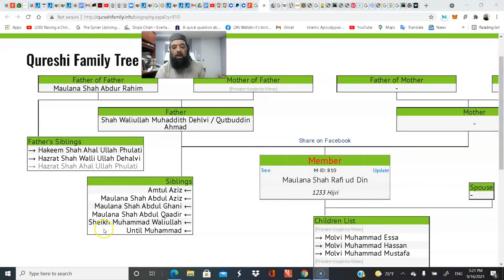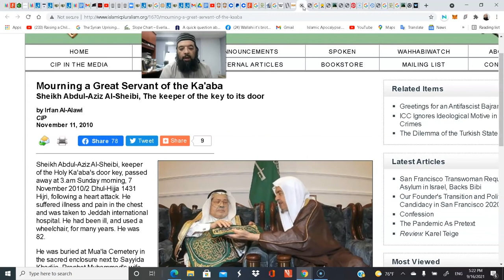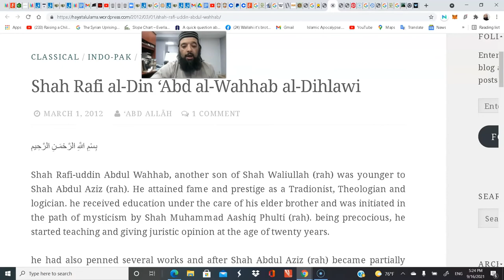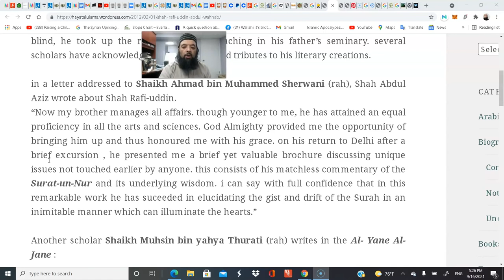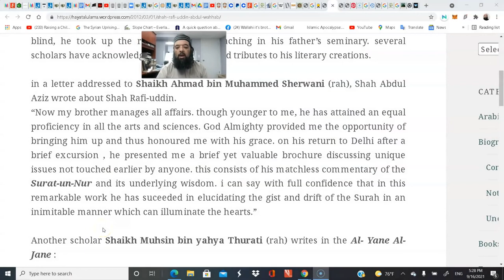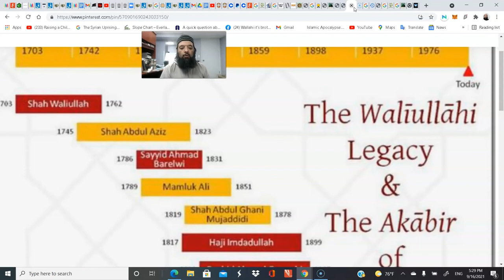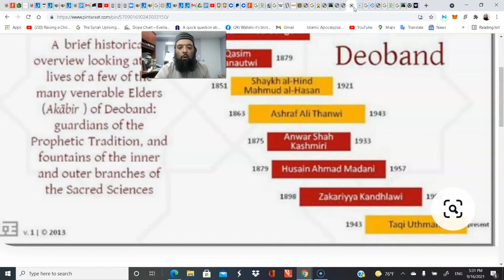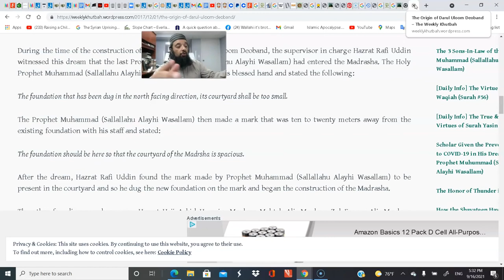Shiekh Omar Baloch - Dar ul Uloom & The Mehdi